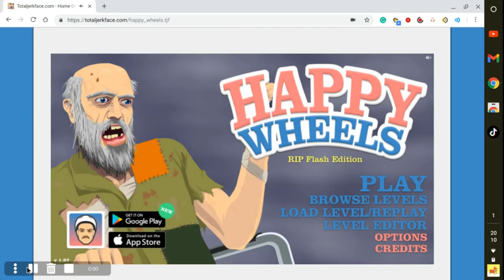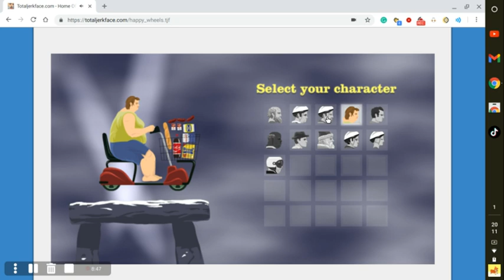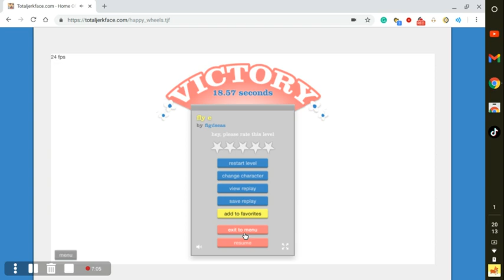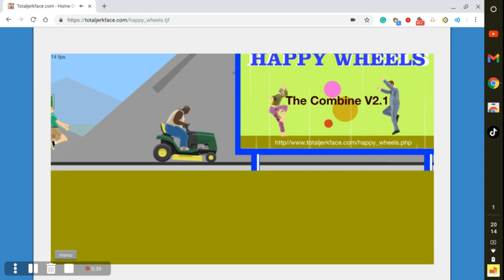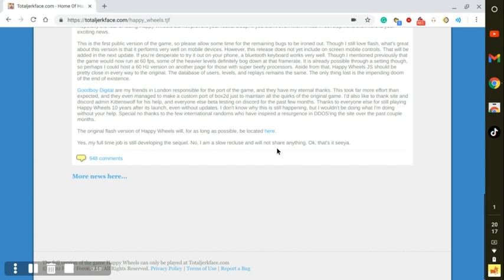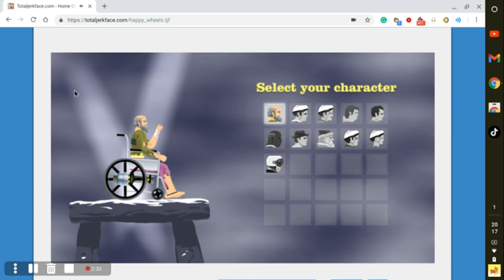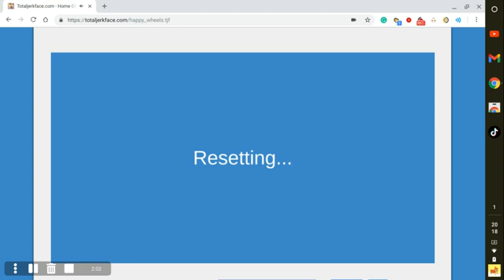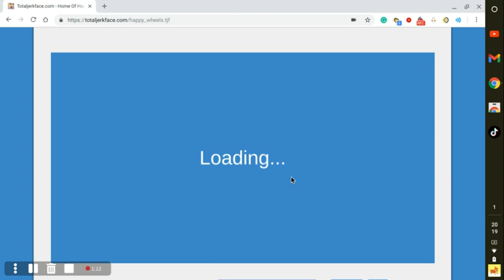happy wheels ep? s1